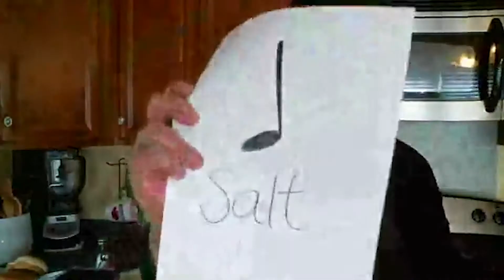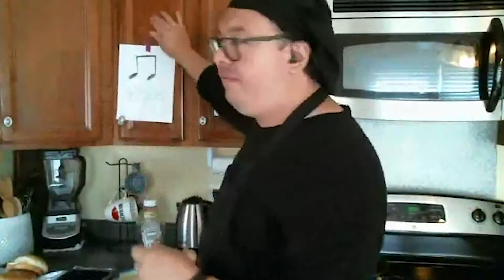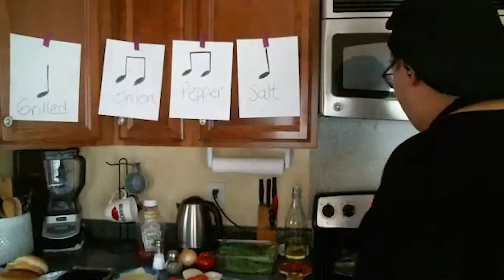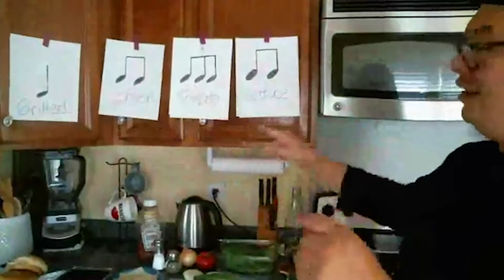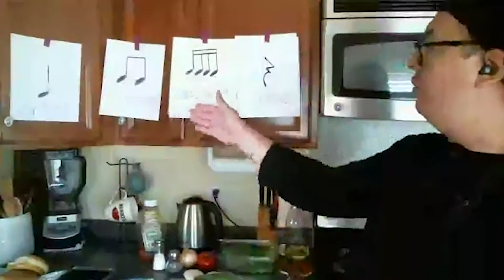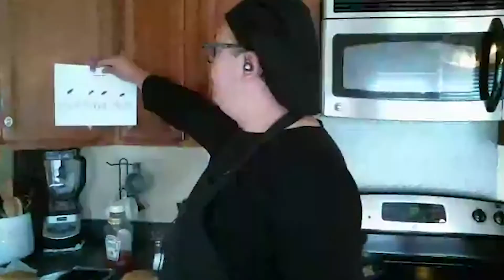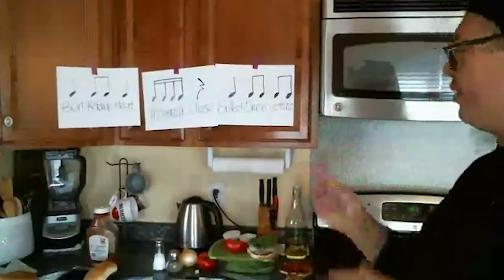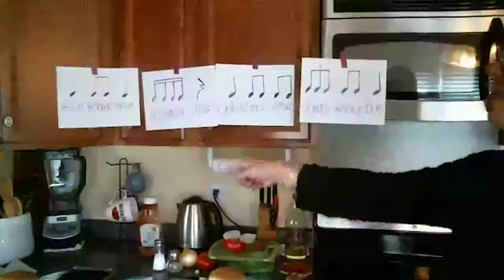Cooking LIVE! with David Martinez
Education Through Music teacher David Martinez takes us live into his kitchen to teach us all about rhythm! Have fun cooking while making music!